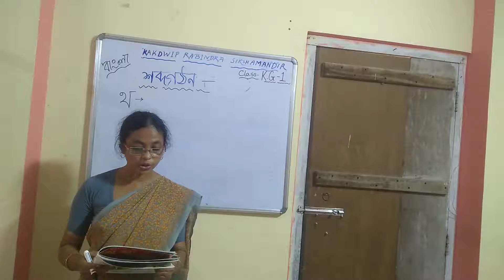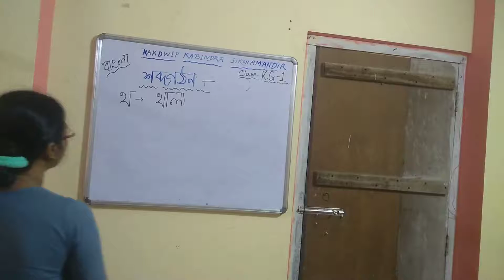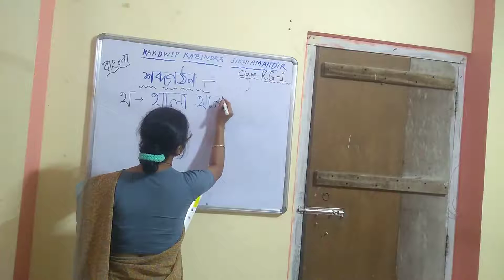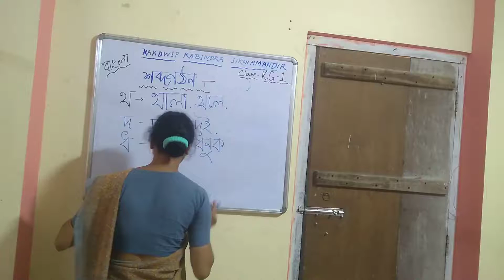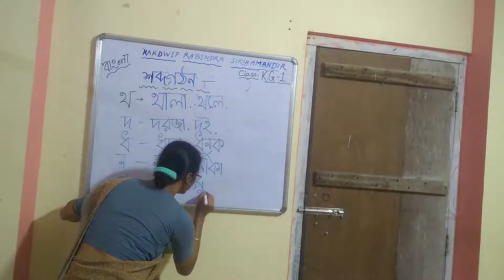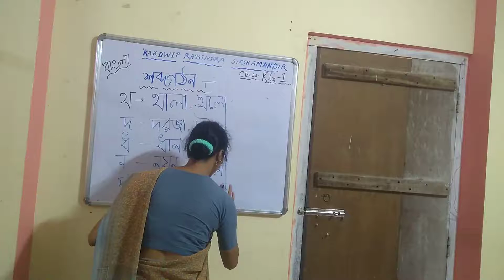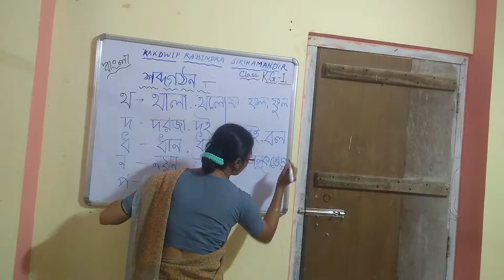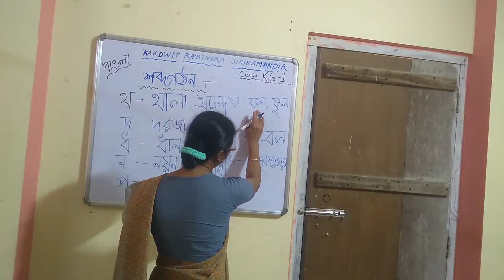CLASS - K . G I // শব্দগঠন // বাংলা